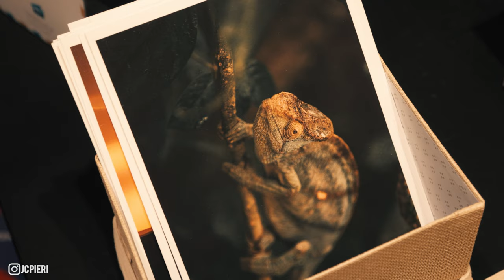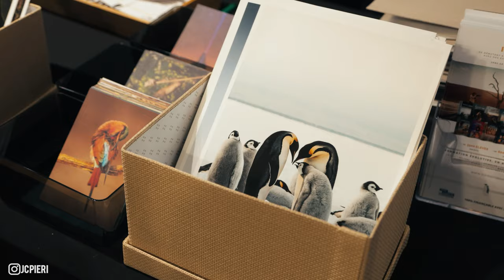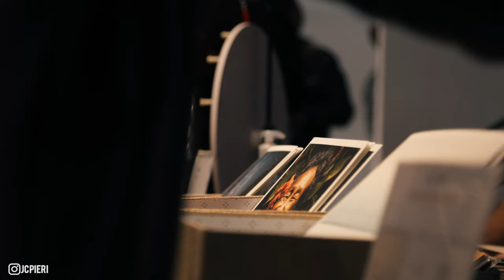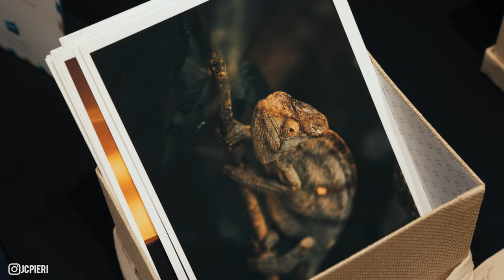Notre stand au SALON DE LA PHOTO : Une incroyable expérience !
Pour le grand retour du Salon de la Photo à Paris cette année, j'ai décidé de réserver un stand de 20 m² avec toute mon équipe pour présenter nos formations photo et vidéo.

À l'occasion du SALON DE LA PHOTO 2022, nous avons voulu créer une ambiance unique pour animer au mieux notre stand : jeux, concours, machine à pop-corn ! Tout était réuni pour passer un bon moment ! J'ai même eu la chance de donner deux conférences passionnantes avec Canon France.

Nous avons déjà hâte d'être à la prochaine édition !